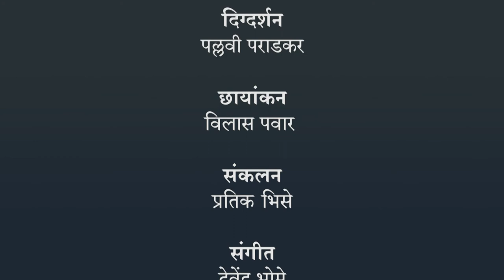शब्दकोश - व्यावसायिक | १ ली मराठी | भारतीय सांकेतिक भाषेनुसार अध्ययन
शब्दकोश - व्यावसायिक, ISL Marathi language learning content, Class 1, Jnana Prabodhini, Maharashtra Board,gyanqr, CWSN,शब्दकोश